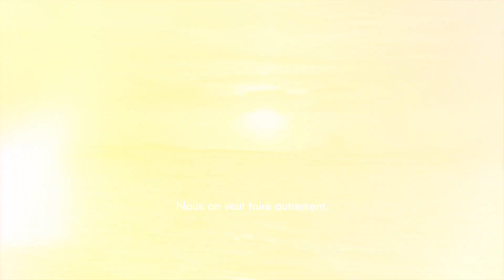WATER & DENIM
Water & Denim, let's make it simple.

At ba&sh, we are actively working to reduce water consumption and pollution. Each season we aim to make conscious efforts to minimise our impact on this precious ressource. This summer, 79% of the denim has been pre-washed using techniques that require less water and fewer chemicals!

Want to learn more? Head to our stories!